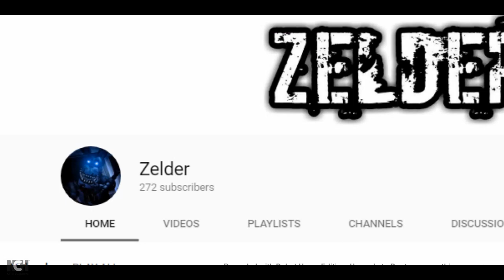If He Reach To 300 Subscribers This What Happend?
This Is Video Entertainment But It's a Joke
But Don't Take It Seriously

P.S I Hope Zelder Reach 300 Subscribers Before I Reached it
But Don't Unsubscribe to Zelder and Me Cause It Will Pissed Me
Anyway Hope you Enjoy It Zelder :)
BTW I'm Bored So That's Why I Don't Have Ideas Today Videos

My Live Subscriber Count So Let Me Know How Many Subscribers I Got

If You Read Here In The Buttom You're Awesome and Great

Here Are Upcoming Events On Holidays During Ber Months
8 Days Before Halloween
62 Days Before Christmas Day
69 Days Before New Year's Day 2019